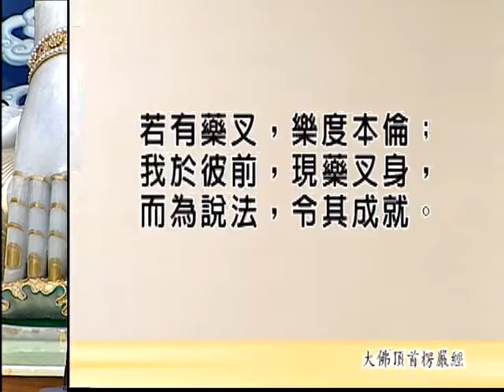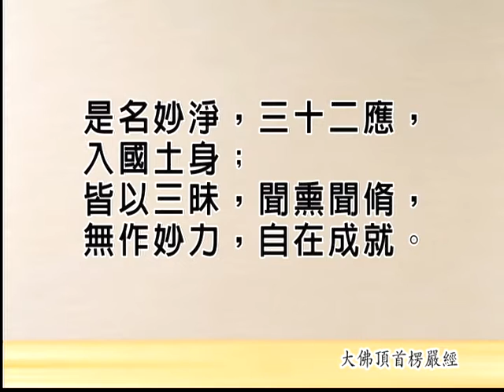大佛顶首楞严经第十二套 2-2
文殊讲堂
慧律法师-慧律法师佛学讲座
(高清版)(简体)
心灵 佛学讲座 净化 净土
大佛顶首楞严经第十二套
说三摩中，二十五圣圆通最後观世音菩萨耳根圆通章